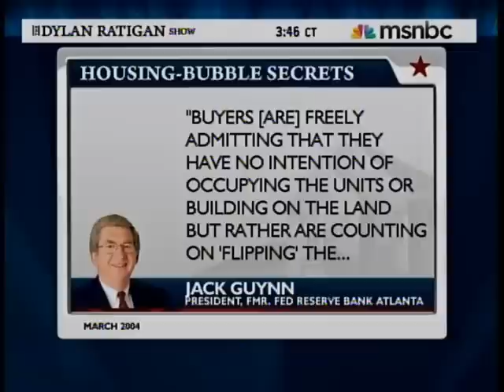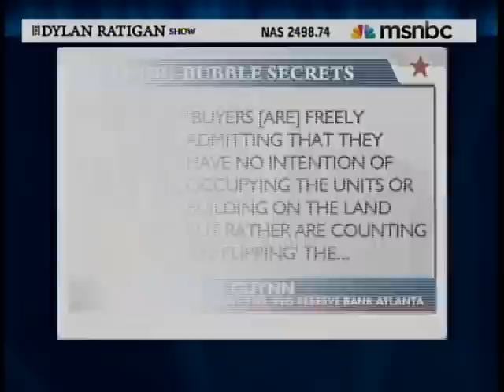Alan Grayson, Ron Paul, and Dylan Ratigan Discuss Auditing the Fed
This is Rep. Grayson, Ron Paul, and Dylan Ratigan.